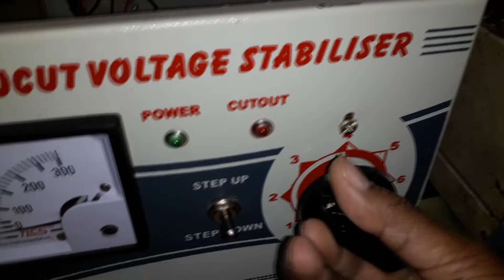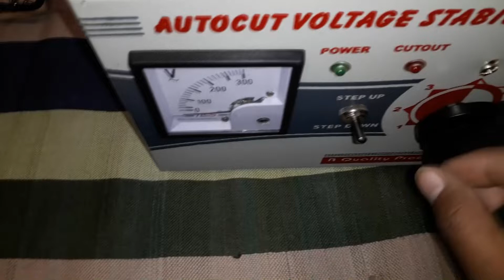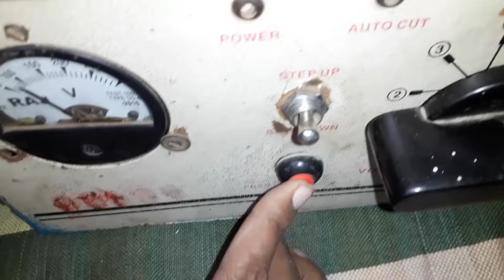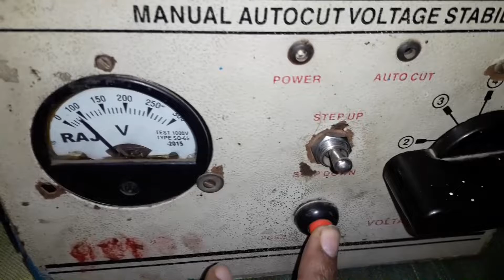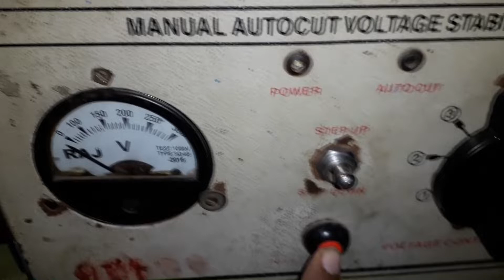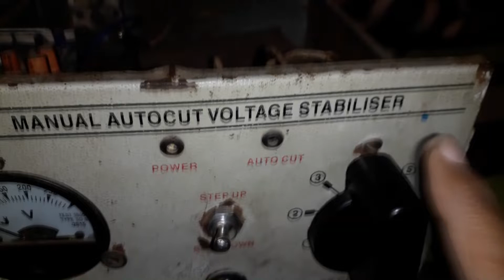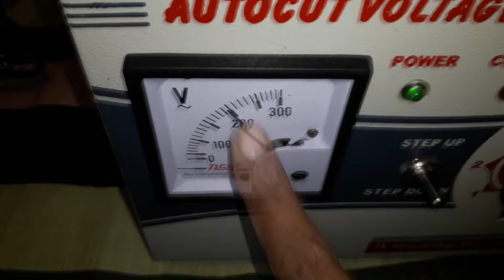stabiliser 1kva ka || Best stabiliser 1kva kaun sa le|| 1kva ka kaun sa stabiliser Best hota h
hi friends
आज के वीडियो में मैंने आपको 1 kva का कौन सा stabiliser  लेना चाहिए उसकी पूरी जानकारी दिया हूँ
आपको इसमे new modal का stabliser कैसा होता है आपको देखने को मिलेगा